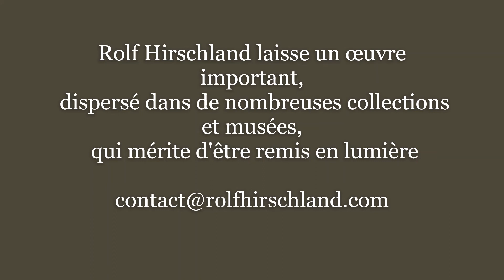Rolf HIRSCHLAND, un grand peintre moderne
Rolf Hirschland : il est probable que ce nom ne vous dise rien et pourtant son œuvre est riche, surprenante et puissante. Contemporain de grands peintres comme Matisse, Chagall et Picasso, Rolf a expérimenté (cubisme, surréalisme, expressionnisme) et il s’inscrit dans la mouvance du changement radical qui marque la peinture moderne.